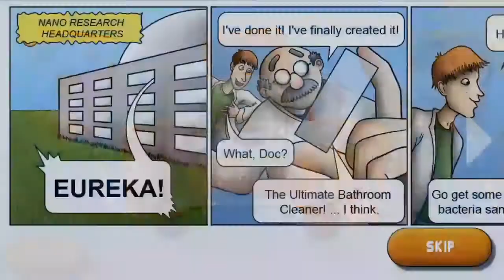Tasty Planet Gameplay - A BACTERIA THAT EATS EVERYTHING!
If you use my affiliate code (ANDRE) you get a discount if you really want to launch your channel try one of these the reccomended one is good but you can also go for legend and you can get a yearly subscription!

Simple Rules!

1. Be nice to everyone!
2. Being rude (this includes attacking someone based on their gender,skin colour and etc)
2.1 - No Racism,hard words will be permabanned from commenting here!
3. Any insult attacking me or a viewer no warrning just insta Ban!
(Likes&Dislikes if disabled questioning it will get you Banned as well)
4. Spam results in instant ban as well!
5. No self advertising unless i do it for you (if you deserve) removing comment,2nd time is a BAN(this includes begging for subs).
6. Politic related conversation will be hidden instantly!
7. No level request (Geometry dash related rule)
8. Breaking 2 Rules is instant BAN regardless!
9.Comments unrelated to the video/post currently being viewed. (Hiding users Instantly)

(Rules also apply on Streams&Community tab on my channel and members fairly!)

Thanks!

A:Pluto

A:Sport,going out&hiking

A: No